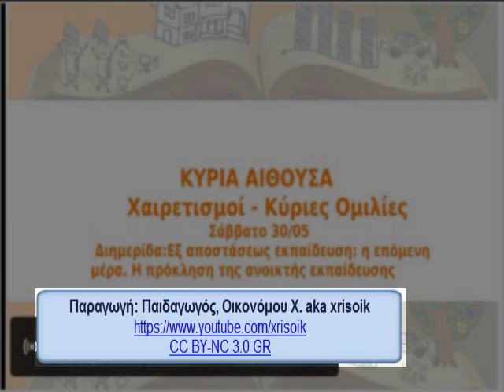Open e-learning Conference - Main Room 30/05/2020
Αποσπάσματα από τους χαιρετισμούς του προέδρου της
ΕΕΛΛΑΚ, Καθηγητή Διομήδη Σπινέλλη & της Υπουργού Παιδείας και Θρησκευμάτων κας Νίκης Κεραμέως. Ωραίοι και άξιοι χαιρετισμοί, συγχαρητήρια!
Όμως, κάποιος δεν είχε κλείσει το μικρόφωνό του, κάποιος δεν ήξερε να χρησιμοποιεί το zoom meeting, κάποιος ήταν ο πιο αδύναμος κρίκος!
Παρόλα αυτά, με τη βοήθεια της τεχνολογίας, σβήστηκαν όσοι θόρυβοι ήταν δυνατόν! Απολαύστε το βίντεο.